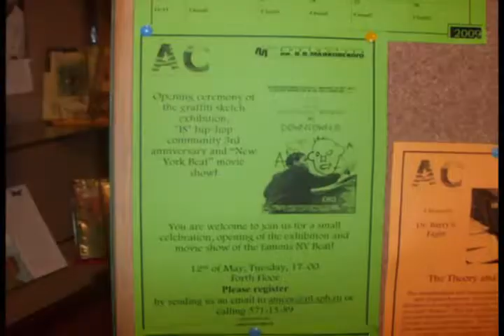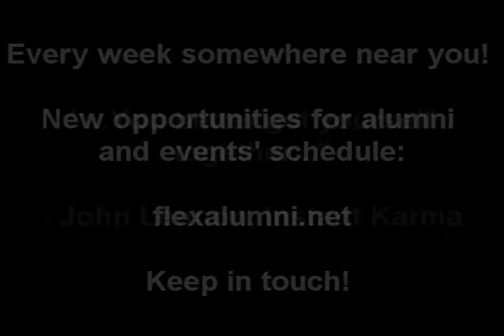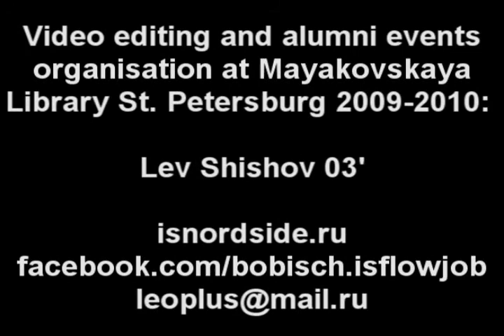Everyweek somewhere near you! Alumni events! Keep in touch! 2009-2010 memories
Everyweek somewhere near you! FLEX alumni events! Keep in touch!

flexalumni.net

p.s. the video was originally made for promotion of events of the American Corner in Mayakovskaya Library St. Petersburg in 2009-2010.

video editing and events organisation in the video: Lev Shishov '03. Other state alumni present in the video: Olga Lenkova, Leonid Shishov, Lera Nechaeva.